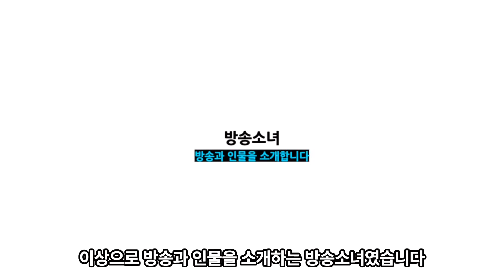딸바보 베니타 부모님이 인정한 제롬 인성, 깜짝 선물, 예의, 센스